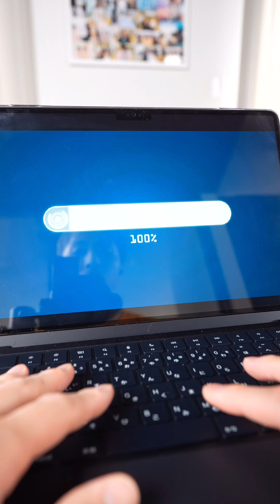【Funny Dad🕺🎉】 Yoshipapa's funny video🥳🥳🥳longvideo よしパパ baby dad checkitout 👍happening💥